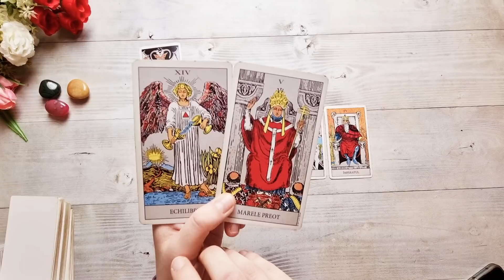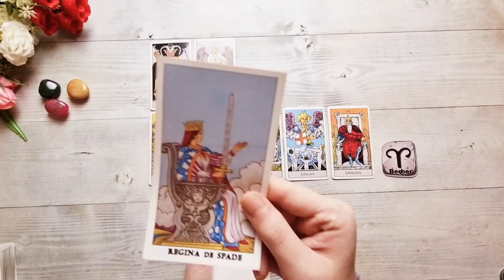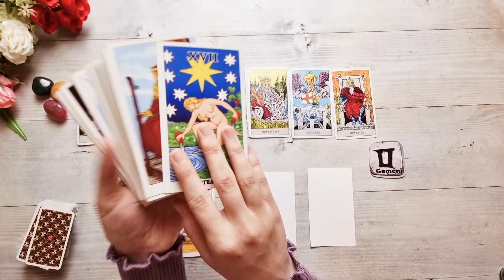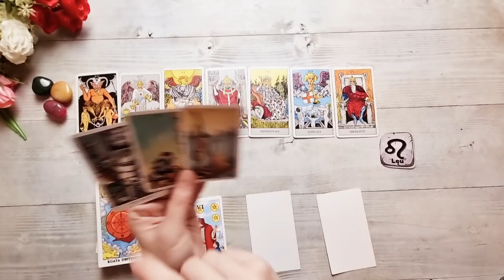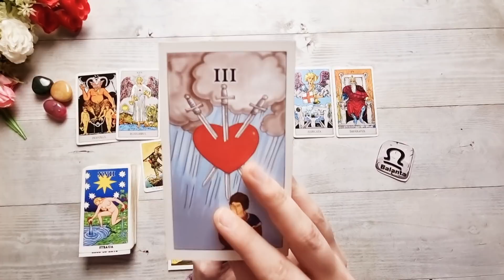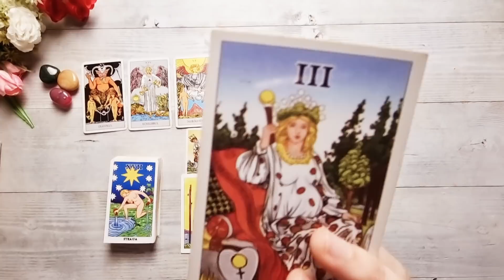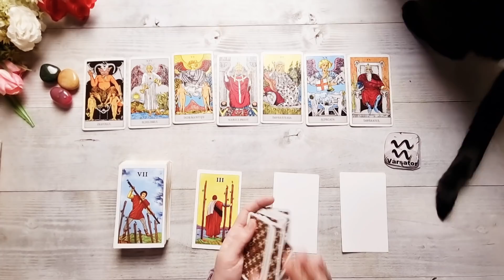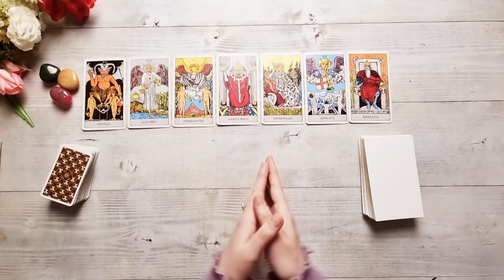𝐖𝐄𝐄𝐊𝐄𝐍𝐃🔮𝟓-𝟔 𝐌𝐚𝐫𝐭𝐢𝐞🕯𝐔𝐍 𝐍𝐎𝐑𝐎𝐂 𝐌𝐀𝐑𝐄! 𝐓𝐀𝐑𝐎𝐓 𝐙𝐈𝐋𝐍𝐈𝐂 𝐏𝐄 𝐙𝐎𝐃𝐈𝐈 (𝐀𝐜𝐭𝐢𝐯𝐞𝐚𝐳𝐚̆ 𝐒𝐮𝐛𝐭𝐢𝐭𝐫𝐚𝐫𝐞𝐚)